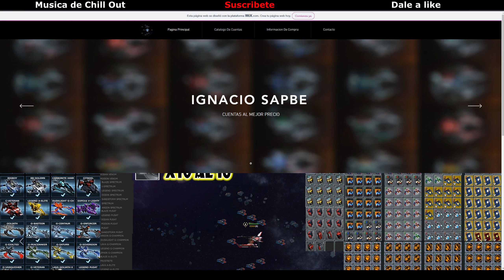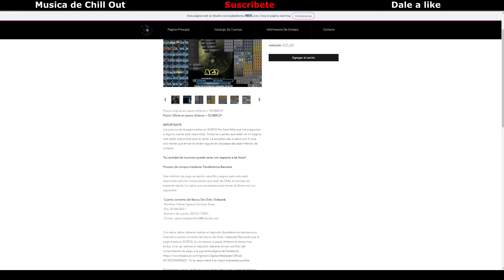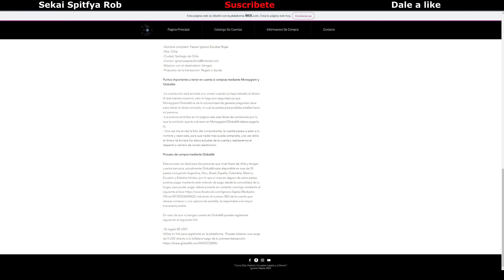¡Nuevas Naves Plus Julio! // ¿Estarán rotísimas? || DarkOrbit